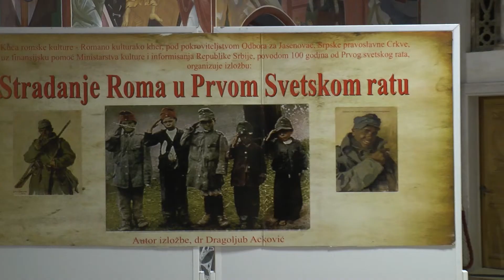Митрополит Амфилохије отворио изложбу „Страдање Рома у I свјетском рату“Подгорица 6. 4. 2019.љ.Г.